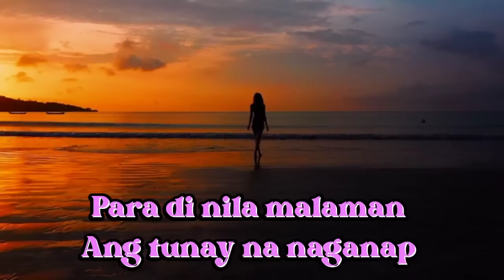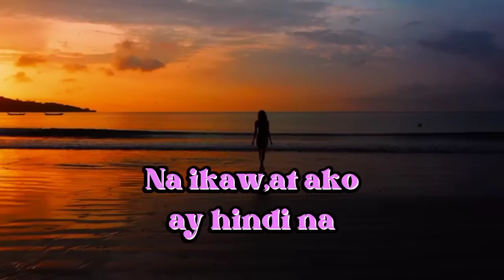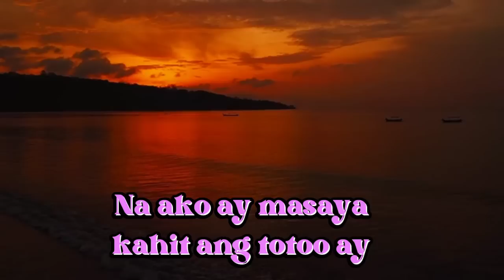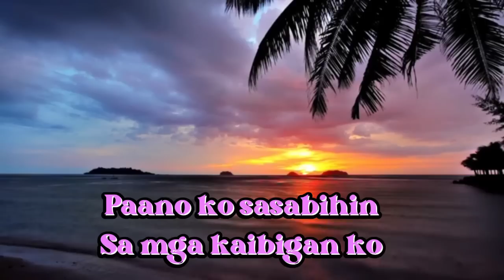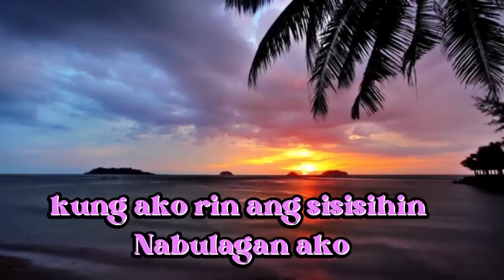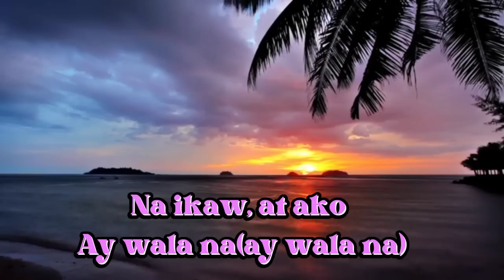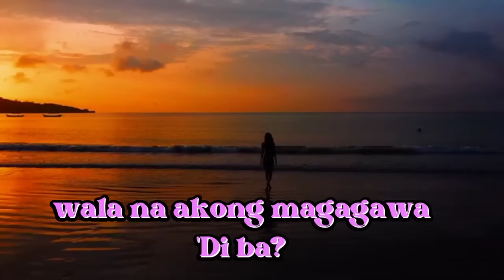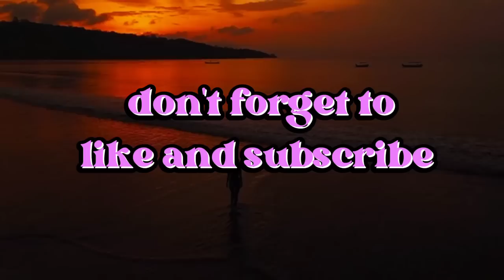At Ang Hirap -Angeline Quinto(lyrics)